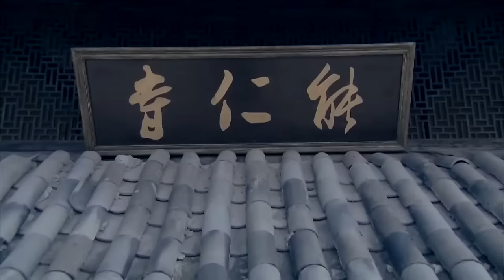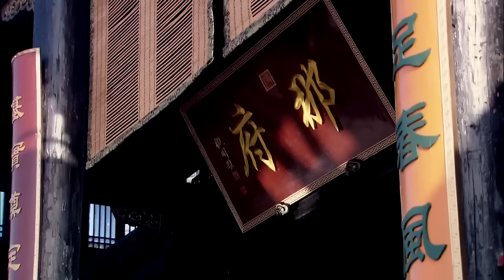【ENG SUB】一念河山10｜家族被滅門，小夥苦練武功成為絕世高手，和俠女共闖天下！